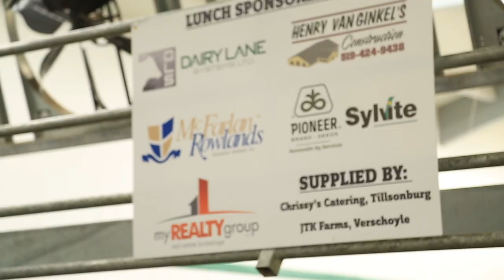Compass Dairy Farms Open House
A magnificent recap to a fun day at Compass Dairy Farms open house last month!

We want to take this final opportunity to once again thank all those who came out to visit the farm, all those who sponsored the event and a special thanks to the DeBeer family.

Also we want to thank Premiere Equipment in Courtland for lending the two gators to us. With parking beyond Culloden Rd, visitors greatly appreciated the gator rides!